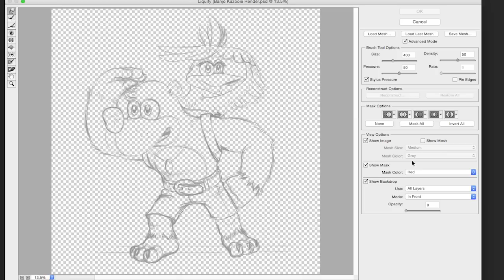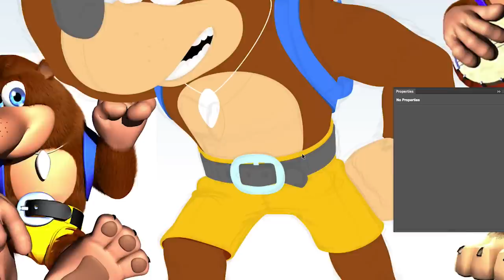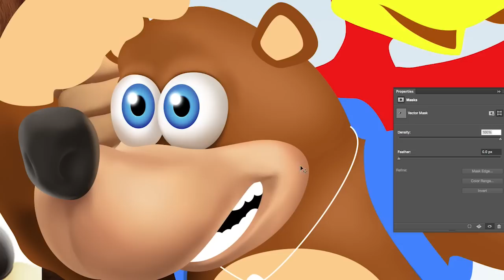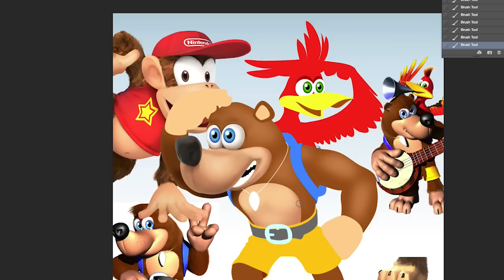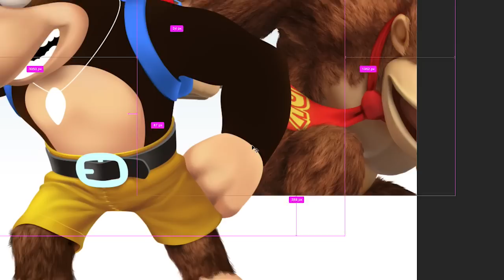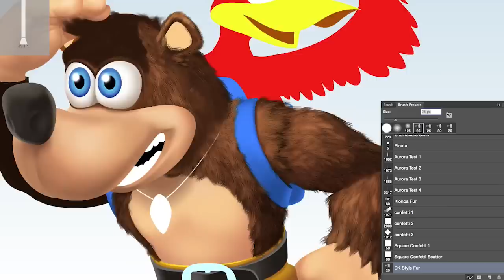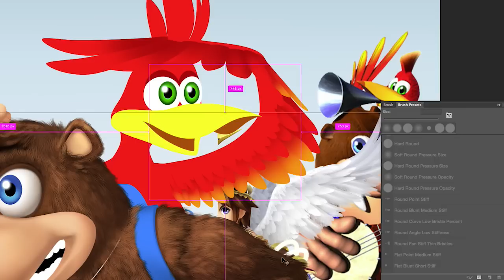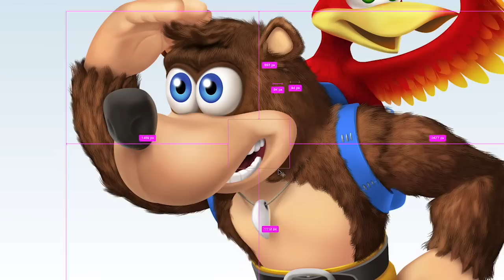Banjo & Kazooie Smashified - Speed Painting (Commentary feat. Nathanael Platier)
Banjo & Kazooie painted in the style of Super Smash Bros. for Wii U.

Commentary featuring Nathanael Platier.

Music

“Banjo-Kazooie Smashified Medley” by Nathanael Platier, an arrangement of various songs by Grant Kirkhope from Banjo-Kazooie.